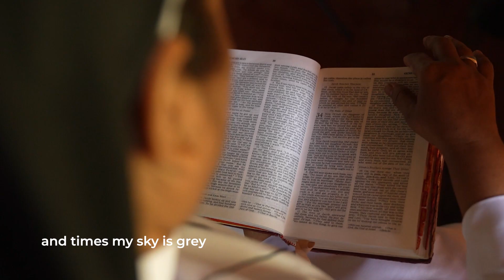JUST A PRAYER AWAY REWORKED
In the darkest times, the Lord is as close as a prayer away.